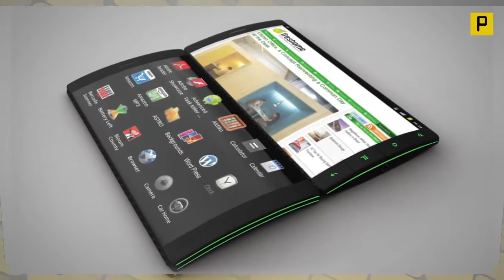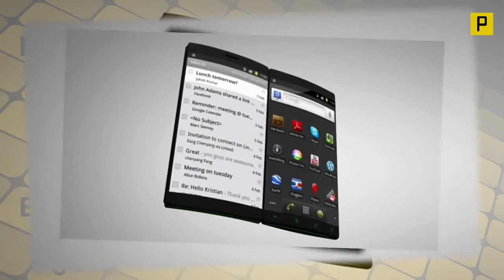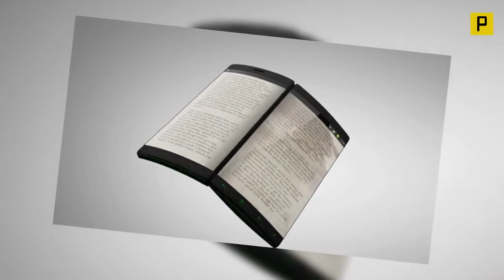Triple AMOLED Display Flip Concept Phone 2